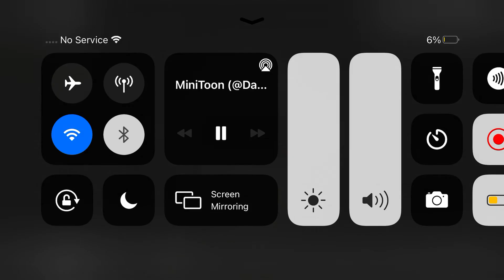PIGGY TIRGYS CFC NEW HUGE LEAK :) VIDEO FROM MINITOON!!!!!